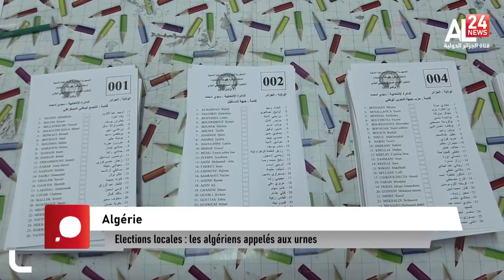Algérie: Elections locales les algériens appelés aux urnes